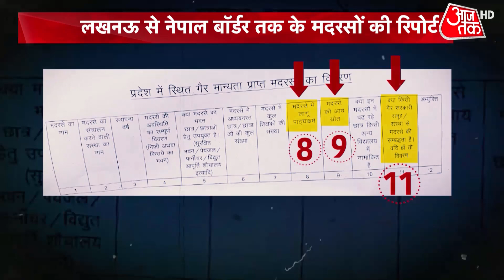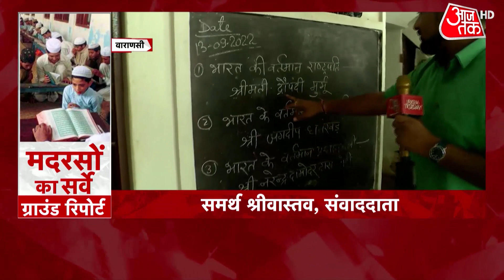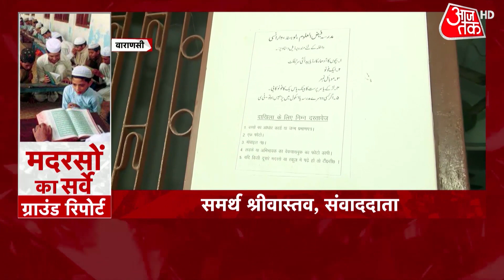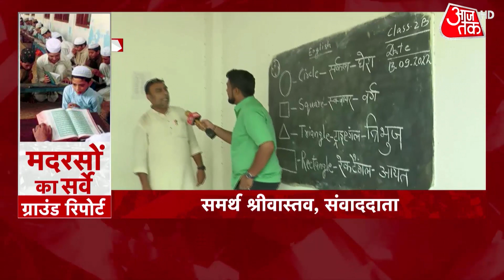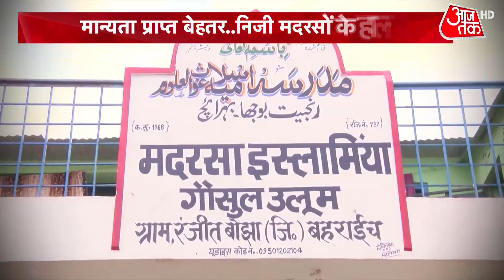UP Madarsa Survey: मदरसे पर नॉनस्टॉप सियासत..क्या है हकीकत? देखें Aaj Tak की ये रिपोर्ट| Latest News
UP Madarsa Survey: लखनऊ में मदरसा सर्वे को लेकर दारुल उलूम की बैठक होगी. यूपी में मदरसों का सर्वे चल रहा है जिसके खिलाफ आवाज उठ रही है. 11 प्वाइंट पर जानकारी मांगी जा रही है. खर्च, आय से लेकर पाठ्यक्रम से जुडे सवाल पूछे जा रहे हैं. ज्यादा जानकारी के लिए देखें ये वीडियो.